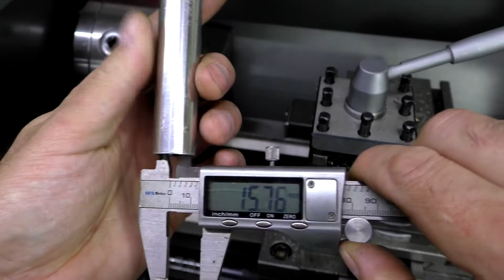Tools from old car parts!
Tools from old car parts with your own hands
On this channel, I present everything that I made with my own hands.
Welcome to Handyman channel
Our channel include of guiding videos:
- Life hack
-DIY
-How to make
-Awesome ideas
-Tips